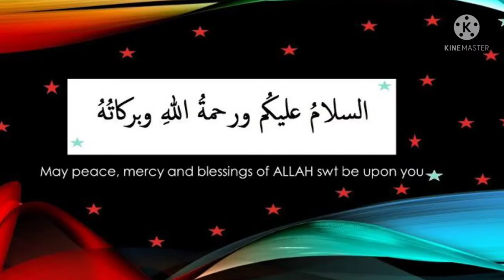Hazrat Mufti Ahmad Yar Khan Naeemi Kon Thy| Lifestory Molana Ahmad Yar khan Naeemi (Ra)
History Mufti Ahmad Yar Khan Naeemi Ra)
Biography by Hazrat Molana Ahmad yar khan naeemi Ra)